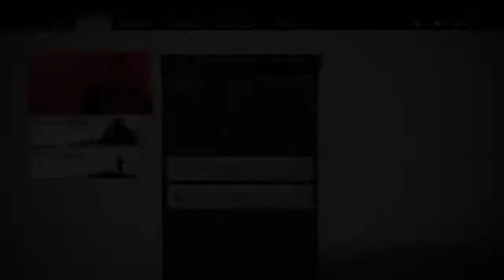Ghost of Tsushima - Episode 84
84ème épisode sur Ghost Of Tsushima.
Le jeu prend place au Japon féodal durant l'époque de Kamakura. Il s'appuie sur des événements historiques (tels que l'invasion ratée des Mongols au Japon), mais prend quelques libertés.
Bonne vidéo !

Titre:  Sakuya2
Auteur: Peritune